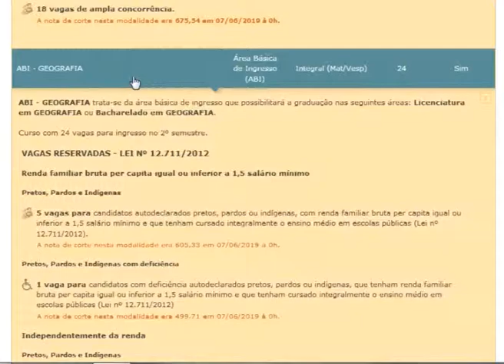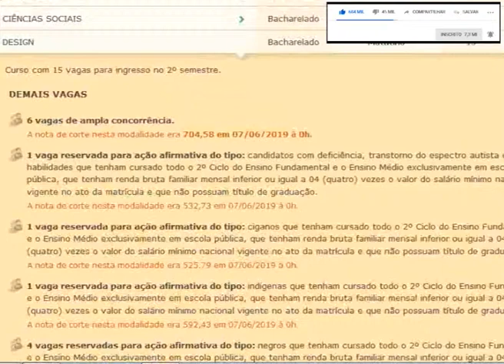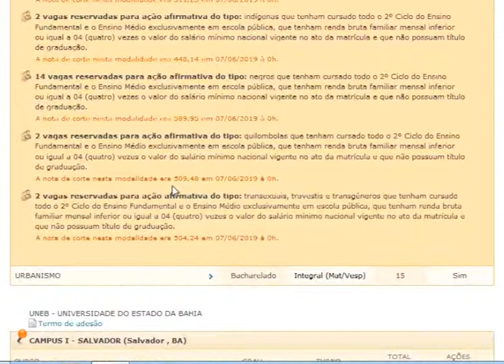nota de corte 2021 UNEB UNIVERSIDADE DO ESTADO DA BAHIA